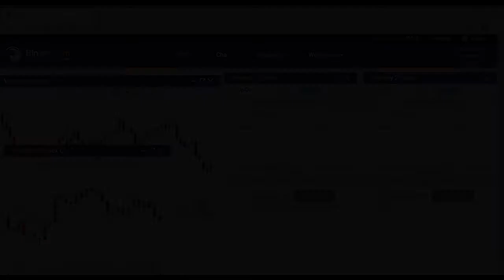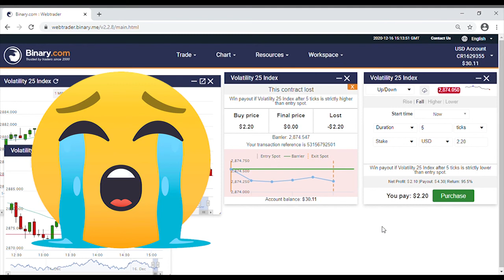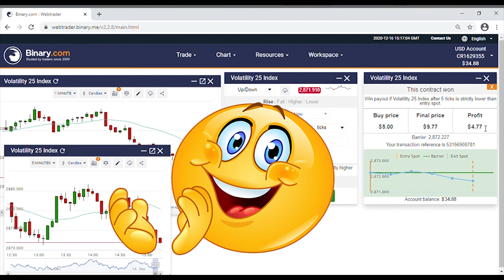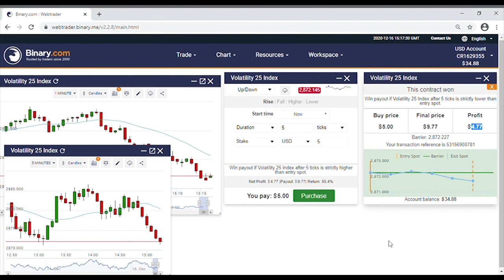Teknik Trading Profit Konsisten $5 Per Hari Binary Options Trading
Dalam video ini saya trading dengan platfrom dari binary dengan volatilitas 25 dengan target profit $3 - $5 per hari. Target tersebut saya trading dengan manajemen trading hanya dengan 3x open posisi dan 3x open posisi itu apakah hasil akhir profit atau loss tetap harus berhenti trading. Teknik yang saya gunakan adalah teknik reversal 10 point pada voltalitas 25.